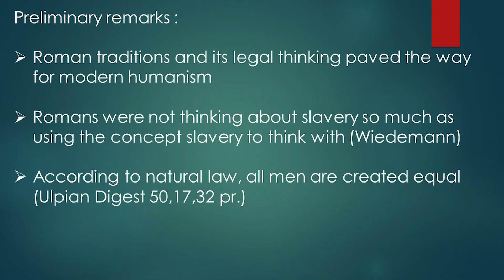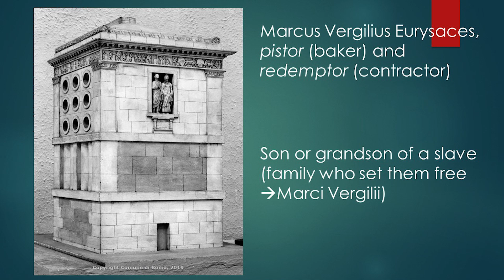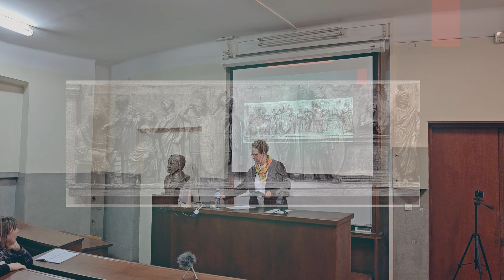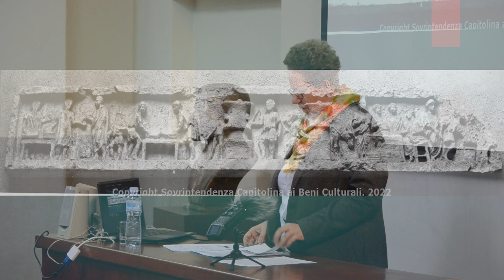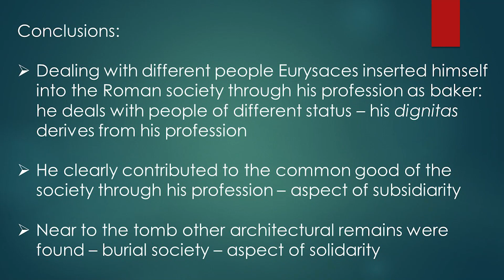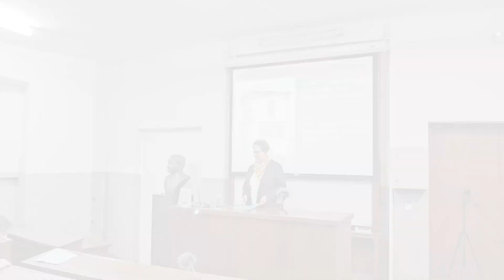Freedom, Solidarity and Subsidiarity through Work in Ancient Rome (Nadja El Beheiri)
Lecture "Freedom, Solidarity and Subsidiarity through Work in Ancient Rome: The Tomb of the Baker
Marcus Vergilius Eurysaces"
Professor Dr Nadja El Beheiri, Pázmány Péter Catholic University, Faculty of Law.

Forvm Romanvm
University of Belgrade Faculty of Law
Belgrade, February 23rd, 2024